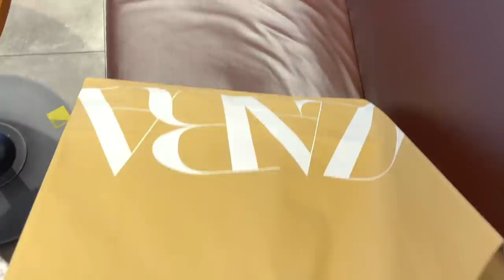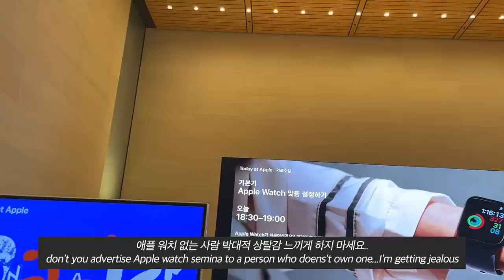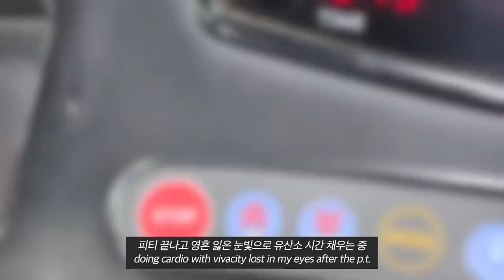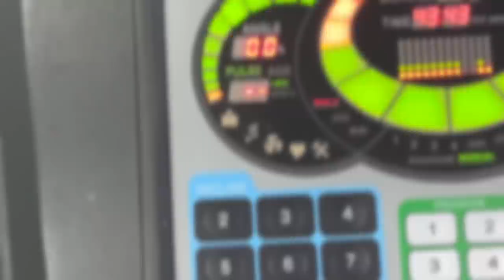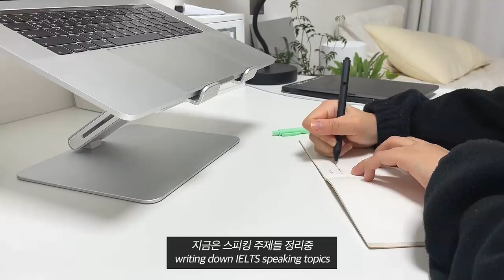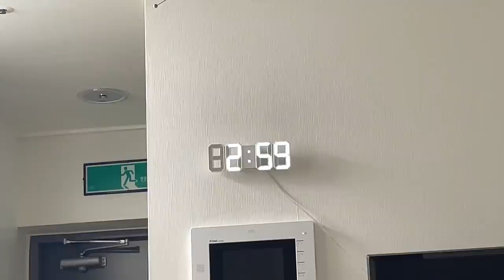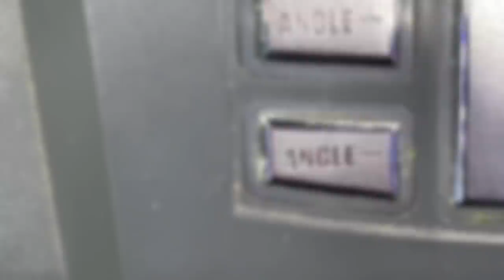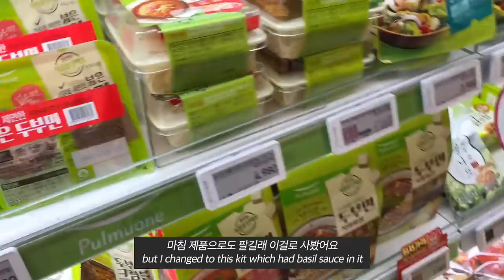VLOG | 피티지옥에 빠진 자취생 브이로그, 오피스텔 화재경보기 오작동한 썰, 애플 지니어스바에서 에어팟 점검, 아이엘츠 공부, 건강하게 차려먹기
노출 의무가 없는 단순 선물 제품을 포함합니다 (로지텍, 유제, 프리메라)

안녕하세요 욜리 여러분! 이욜입니다~! 12월의 마지막주 잘 보내고 계신가요?
한국은 어제가 크리스마스였지만 오늘 크리스마스를 보내고 계신 분들도 계시겠죠~?
올해는 작년에 비해서는 훨씬 크리스마스 분위기가 가득했던 것 같아서 유독 설레고 신났던 것 같습니다 ㅎㅎ
저는 요즘 한해동안 마무리 짓지 못한 것들을 12월에 몰아 처리하느라
아주 동에 번쩍 서에 번쩍 쉴 틈이 없지만 그것이 벼락치기생의 운명이니까..겸허히 받아들이고 있습니다..
그래서인지 조금 단조로운 일상이 반복되는 영상이라 굉장히 노잼일까봐 걱정되지만,,그럼에도 즐겨주시길 바라며,,
Happy Holidays~!